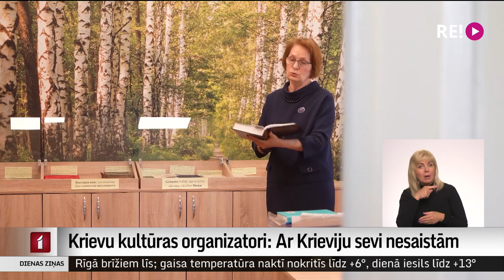Krievu kultūras organizatori: Ar Krieviju sevi nesaistām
Šonedēļ Daugavpilī norit Slāvu kultūras dienas. Tas ir pašvaldības iestādes ikgadēji rīkots pasākums, kam, kā apgalvo organizatore, Krievijas tieša atbalsta vai līdzdalības šogad nav. Ukraiņu kolektīvi uz vienas skatuves kopā ar krieviem šogad gan nekāpj. Kāpēc, skaidroja Dinija Jemeļjanova.